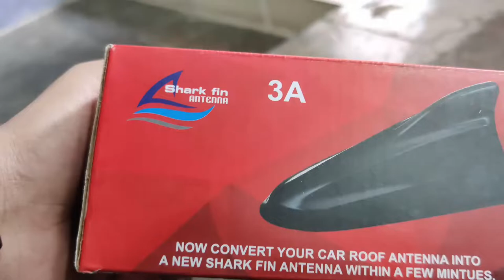Installation of Shark fin Antenna 😍|Enhance ur Car look|3 easy steps|D.I.Y|TheNextGear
this the the complete installation video of the Shark fin i'll also gonna share the buy link.if you guys enjoyed and like the video please subscribe and i will uploads more videos on car mods comment down below if u have any question or suggestions.

buying link-Kozdiko Black Shark Fin Signal Antenna for - Maruti Suzuki Baleno